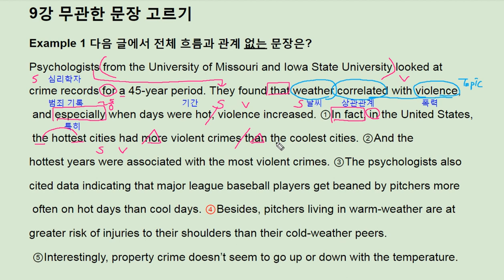수능 길잡이 영어독해 유형편 - 9강 Example 1 - 번개콩 weather crime rate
고등부: 창원 신월고, 토월고, 사파고,  대암고, 남고, 경상고, 경일고, 중앙여고,
 중등부: 대방중, 사파중, 남산중, 토월중, 상남중
초등부: 남양초, 남산초